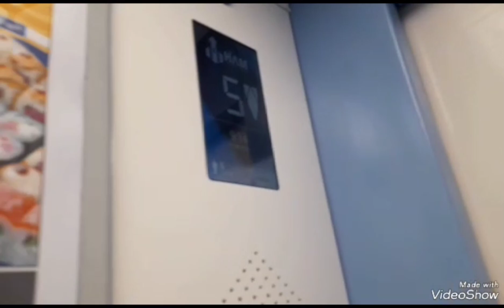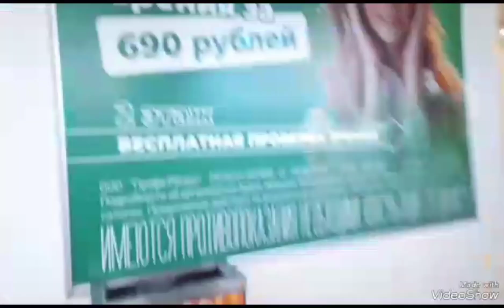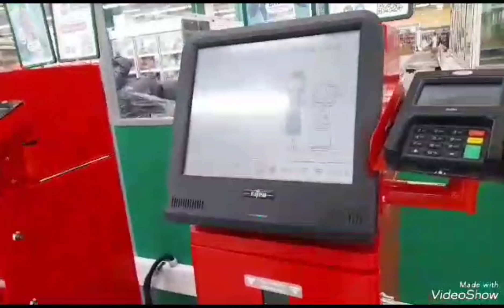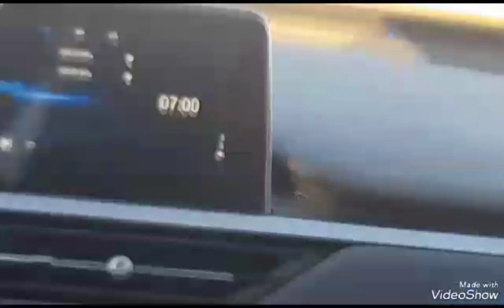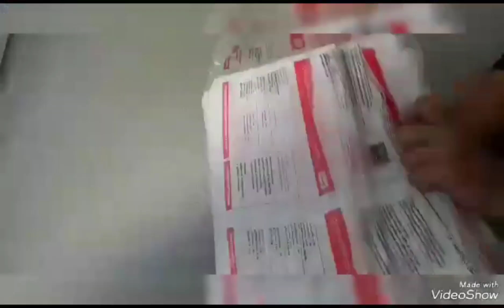💗Влог лето 2023💗Поезда в Лянтор День с Марьям 🤩лето2023